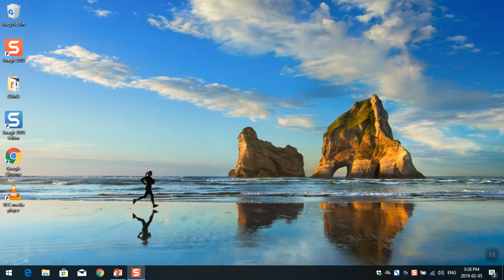Getting Youth Off the Bench: Engaging Youth in Your Community – North Breakout Session 2019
Recorded on Tuesday, February 5, 2019 at 3:15 p.m. during SUMA’s 114th Annual Convention at TCU Place in Saskatoon, Sask.

Engaging and involving youth in decisions about the community is important to building for the future. How can northern communities engage their youth and make them feel part of their community?

Speaker:
Chief Cadmus Delorme – Cowessess First Nation